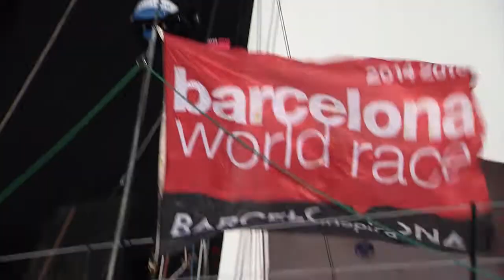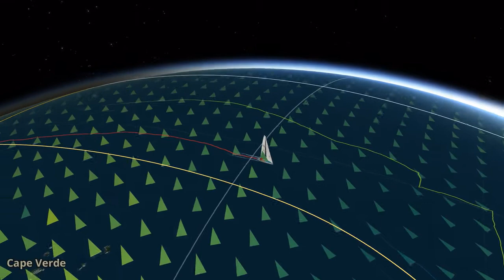(English) - Day 100 - Daily highlights – Barcelona World Race